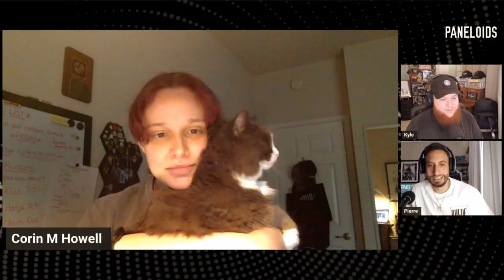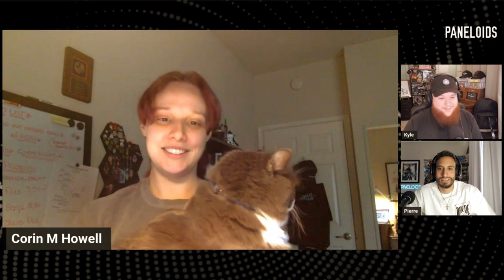Queen of Swords #1 with Corin M Howell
Pierre and Kyle interview artist of Vault Comic’s Queen of Swords, Corin M Howell! We discuss her career in comics, her manga recommendations, how her art style has evolved, how great Vault comics is, and then of course an inside look of Vault Comic’s Barbaric spin off series, Queen of Swords #1, in shops 6/14/2023. Lastly, we wrap up with a surprise announcement regarding her creator owned character, Lilith! Make sure to stay after the outro jingle for some out of context bloopers!

Follow Corin on Instagram and Twitter @rin237 and make sure to check more of her amazing art out

Escape Ordinary with Vault Comics (vaultcomics.com). If you are a fan of science fiction, fantasy, and horror, next trip to your local comic shop, make sure to pick up a few books with the Vault logo, you will not be disappointed.

For even more great Paneloids content follow us on Tik Tok, for the full videos of our interviews head on over to YouTube, and while you’re at it make sure to check out our Instagram and Twitter (@paneloids). Leave us a review on Apple, Google, Amazon, Etc. and we'll read it on our next episode. Make sure to DM us and let know!